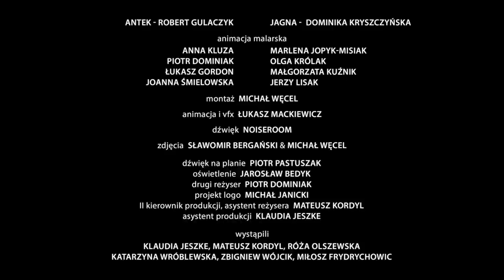Rozmowa Trwa #6. Robert GULACZYK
W swoim aktorskim CV Robert Gulaczyk ma już filmową rolę Vincenta van Gogha, niebawem będzie także kojarzony z Antkiem Boryną z nowej malowanej wersji "Chłopów". Spotkaliśmy się w miejscu dla niego wyjątkowym - Teatrze im. Heleny Modrzejewskiej w Legnicy, by rozmawiać o... życiu. I wszystkim, co go dotyczy.

Wątki rozmowy:
00:00 Rozmowa Trwa Intro
00:09 Co u Van Gogha?
04:29 Trzcianka
10:26 Legnica
14:32 Dojrzewałem do wyjazdu
17:58 "Chłopi" coraz bliżej
21:07 Mirosław Baka
23:56 O malowanej postprodukcji
27:25 Mój Vincent
32:39 Walczyłem o rolę, nie znając Jagny
38:37 Z teatru do filmu
42:53 Jak Gulaczyk stawał się Boryną
48:28 Dlaczego "Chłopi" podbiją świat?
52:23 "Chłopi" - zwiastun koncepcyjny
58:00 L.U.C. i chłopskie tańce
01:04:17 Gdy inspicjent milczy
01:10:14 Lalkarstwo - opcja awaryjna
01:15:20 Oskar, jaki jest, każdy widzi
01:21:58 Rozmowa Trwa zakończenie